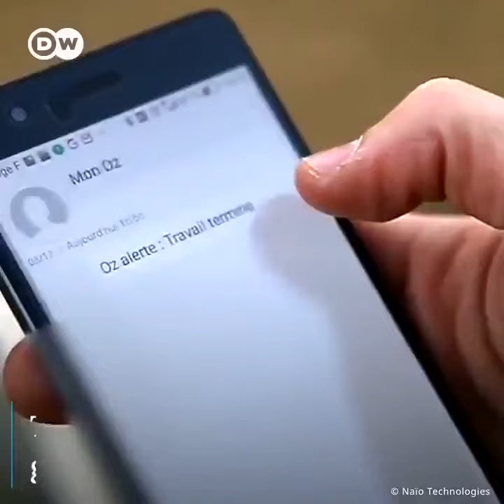Application of Robots in agriculture 🤖